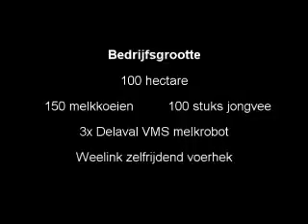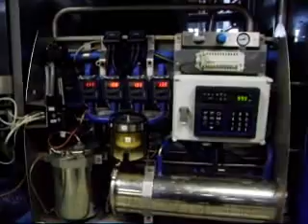Mts. Sikkenga-Bleker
Kort filmpje met fragmenten van nze boerderij.